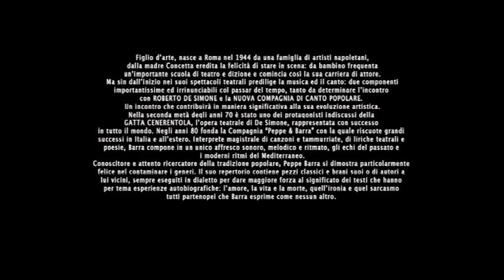ItaliaInCommedia - capitolo 1 - Peppe Barra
Nell'ambito del progetto 'incommedia.it' della associazione SAT, con il contributo dell'IMAIE,  è stato prodotto nel 2007 il primo di una serie di DVD aventi lo scopo di promuovere le compagnie e gli artisti che praticano la tradizione della Commedia dell'Arte. Una collaborazione con il Ministero degli Affari Esteri ne avrebbe permessa la distribuzione alla rete degli Istituti Italiani di Cultura nel mondo. La successiva crisi economica del 2008 ha reso impossibile reperire i contributi necessari non solo per continuare la serie ma addirittura per stampare questo primo DVD, il quale dunque non ha mai avuto nessuna diffusione. Iniziamo perciò da oggi a pubblicare i capitoli di questa produzione a partire da 'Pulcinella in paradiso' con Peppe Barra, intervistato nel novembre 2007 da Enzo Aronica e Luciano Brogi.

Peppe Barra
Figlio d’arte, nasce a Roma nel 1944 da una famiglia di artisti napoletani, dalla madre Concetta eredita la felicità di stare in scena: da bambino frequenta un’importante scuola di teatro e dizione e comincia così la sua carriera di attore. Ma sin dall’inizio nei suoi spettacoli teatrali predilige la musica ed il canto: due componenti importantissime ed irrinunciabili col passar del tempo, tanto da determinare l’incontro con ROBERTO DE SIMONE e la NUOVA COMPAGNIA DI CANTO POPOLARE.
Un incontro che contribuirà in maniera significativa alla sua evoluzione artistica. Nella seconda metà degli anni 70 è stato uno dei protagonisti indiscussi della GATTA CENERENTOLA, l’opera teatrale di De Simone, rappresentata con successo in tutto il mondo. Negli anni 80 fonda la Compagnia “Peppe & Barra” con la quale riscuote grandi successi in Italia e all’estero. Interprete magistrale di canzoni e tammurriate, di liriche teatrali e poesie, Barra compone in un unico affresco sonoro, melodico e ritmato, gli echi del passato e i moderni ritmi del Mediterraneo.
Conoscitore e attento ricercatore della tradizione popolare, Peppe Barra si dimostra particolarmente felice nel contaminare i generi. Il suo repertorio contiene pezzi classici e brani suoi o di autori a lui vicini, sempre eseguiti in dialetto per dare maggiore forza al significato dei testi che hanno per tema esperienze autobiografiche: l’amore, la vita e la morte, quell’ironia e quel sarcasmo
tutti partenopei che Barra esprime come nessun altro.